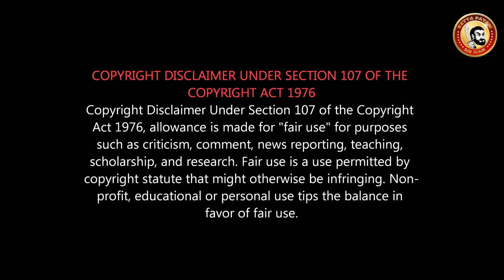DHARMAPRABHU Movie Review - Dharma Prabhu | நேரடியாகவே Mango கட்சியை கிழித்த படம்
சில கட்சிகளை நேரடியாகவே கலாய்த்துவிட்டனர்...
படு மொக்கையான  படம்...
படம் மாதிரியே இல்ல But நல்ல Drama போல் இருக்கு...